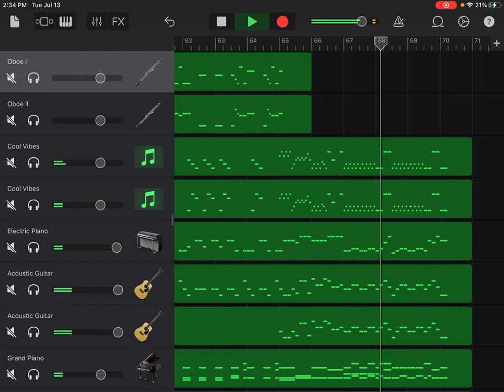Concerto for 2 Oboes in A Minor, RV 536, I Allegro, Antonio Vivaldi